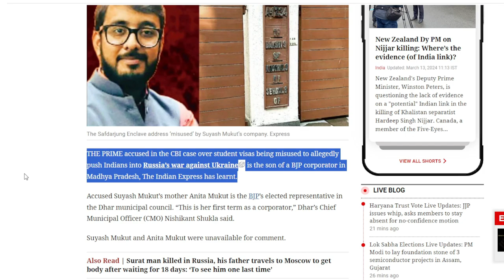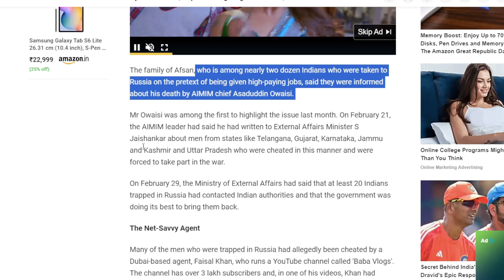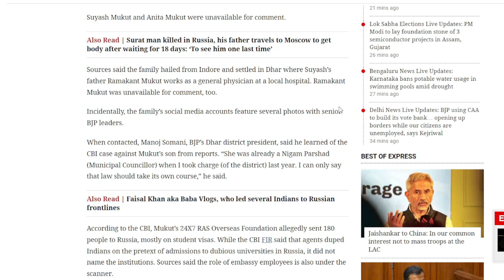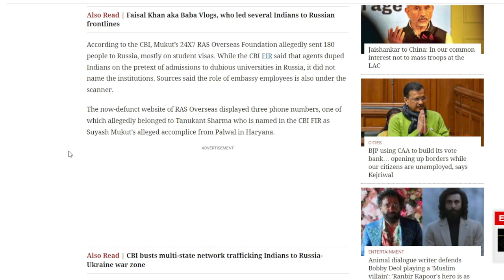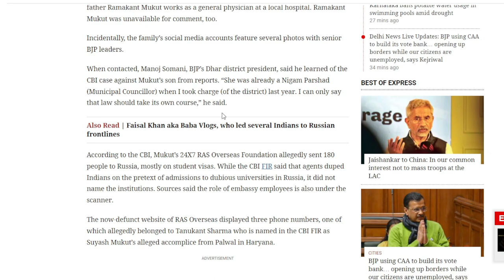BJP पार्षद का बेटा मुख्य आरोपी in Student Visa Scam|| Russia-Ukraine War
The son of a Madhya Pradesh-based BJP corporator is the prime accused in the CBI case regarding the purported misuse of student visas to force Indians into Russia's conflict with Ukraine, The Indian Express has learned.

Anita Mukut, the mother of the accused Suyash Mukut, is an elected member of the BJP in the Dhar municipal council. Chief Municipal Officer (CMO) Nishikant Shukla of Dhar stated, "This is her first term as a corporator."
Anita and Suyash Mukut were not available for comment.